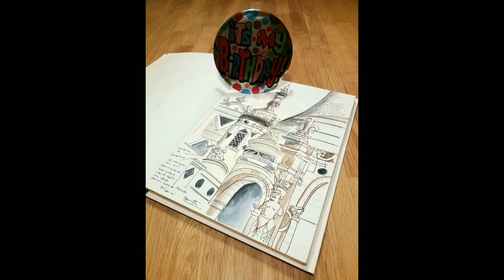Ma royale journée d’anniversaire à Chambord